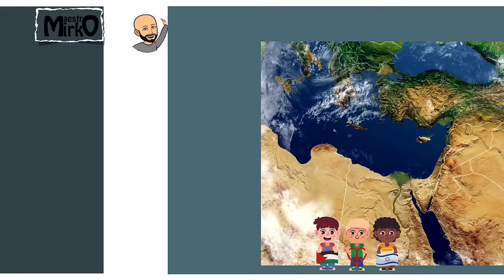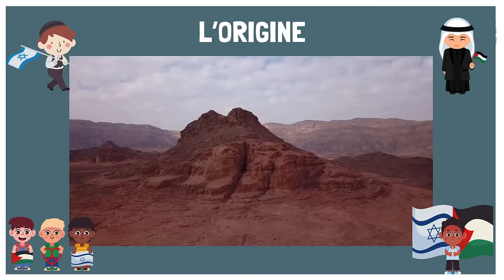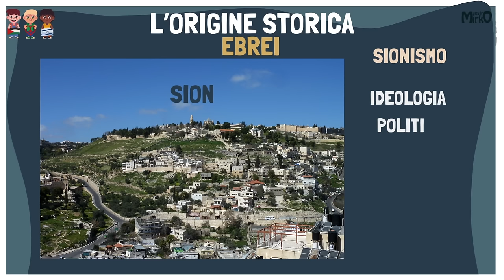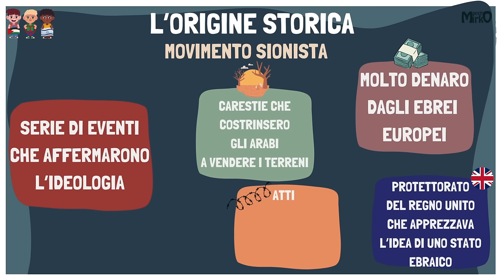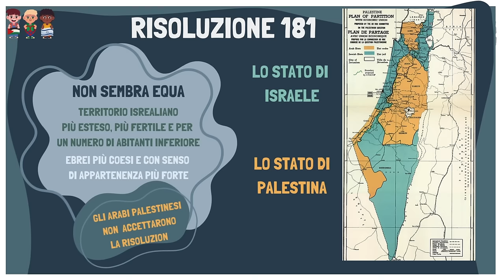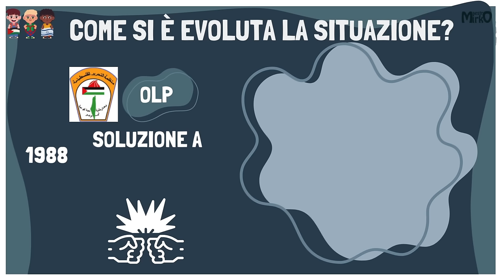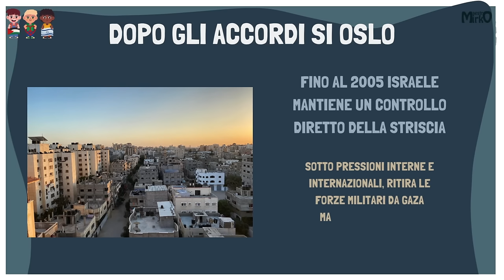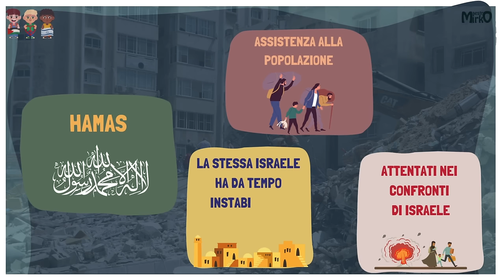La questione israelo palestinese spiegata “semplicemente”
Il video cerca di spiegare, senza voler prendere posizioni, una questione molto complessa.
Vi chiedo di mantenere un tono adeguato, tra di voi e anche nelle critiche al video, che sono ben accette se costruttive.

Fonti

CREDITI CONFLITTI ISRAELO PALESTINESI

Di Vince Musi / The White House - gpo.gov - Archived here. Site with better credit info here., Pubblico dominio,

Di Uriber, authors of File:Coat of arms of Palestine (alternative).svg and its source images - Questa immagine vettoriale include elementi che sono stati presi o adattati da questa:, Pubblico dominio,